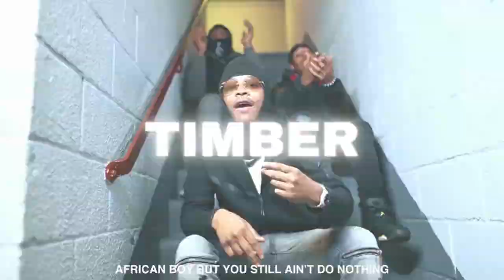[FREE] Kay Flock x Sha Ek x NY Drill Sample Type Beat 2023 - "Timber"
Kay Flock x Sha Ek x NY Drill Sample Type Beat 2023 - "Timber"  (prod.gxbriel x @prodbyprurl334 )